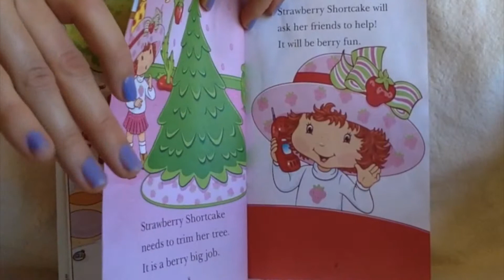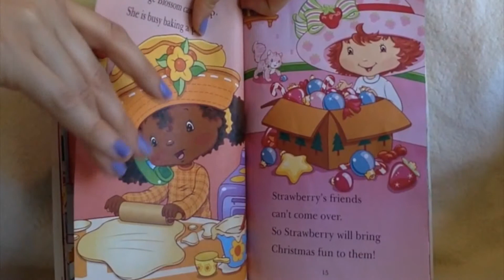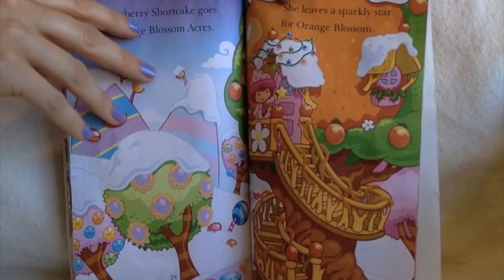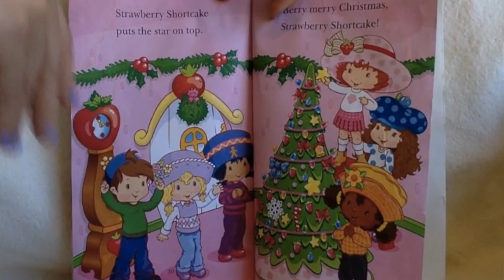Christmas Is Here!, By: Siobhan Ciminera, Read By: Angelina Jean